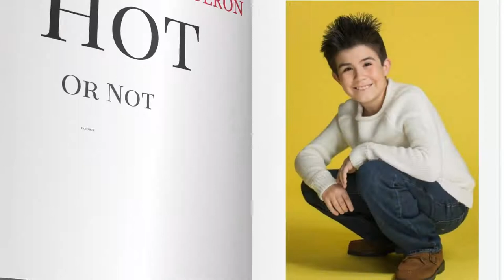Carolina Kid News TV Francisco Calderon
Youth and Family News, Sports and Entertainment